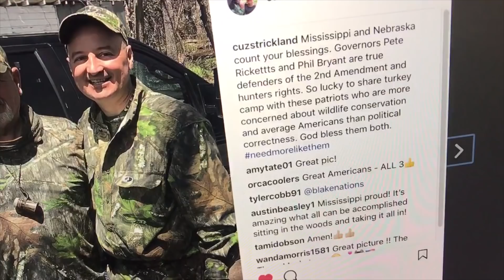CUZ411 NEBRASKA "TURKEY SUMMIT" AT THE ROOST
The gang is all here! Toxey and I are sharing camp with Becky Humphries (CEO/NWTF), Gov. Phil Bryant (MS) and Gov. Pete Ricketts (NB).. it's our unofficial  "Turkey Summit" ; )  and we're at the ROOST in Nebraska.

Big thanks to The Kuhns!!